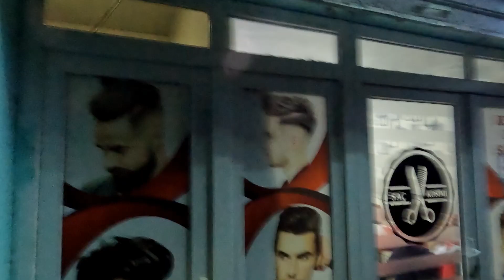Kamu Spotu İçerir ! Ben Ne İzledim Diyeeğiniz Bir Bölüm Oldu Çok Şükür Azerbaycan #142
Ailece başka ülkelere göç ettiğimiz bu serüven serisine sizlerde izleyerek başımıza gelecek iyi kötü güzel günlere ortak olun. Doğru, dürüst , tarafsız ve eğlenceli günlerimize şimdiden hoşgeldiniz.

Linklerim